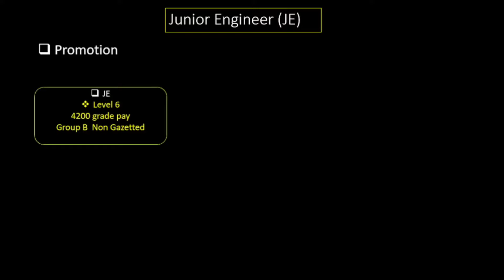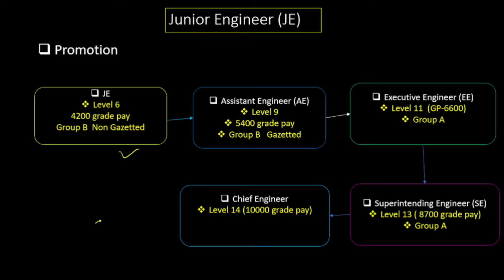JSSC Junior Engineer Promotion 🔥🔥|| JE ka promotion kitne dino baad hota h?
Hi everyone,
In this video, I explained about JSSC JE Promotion. In how many years u will become AE.